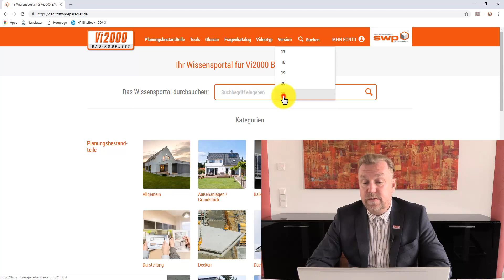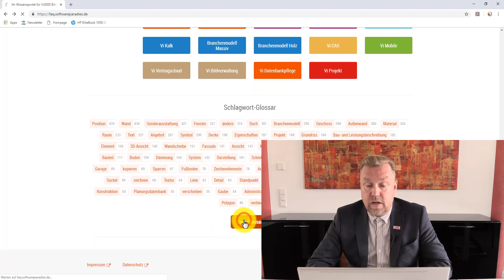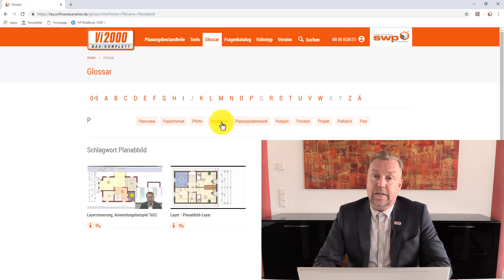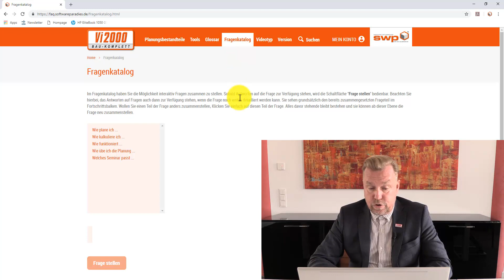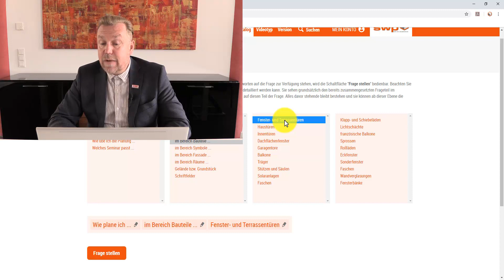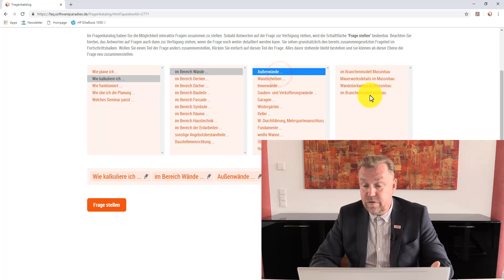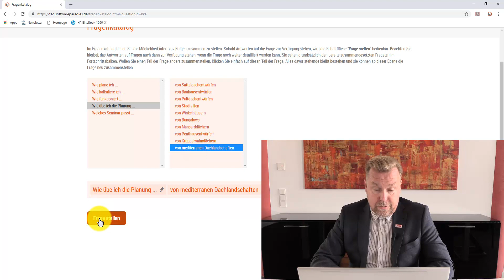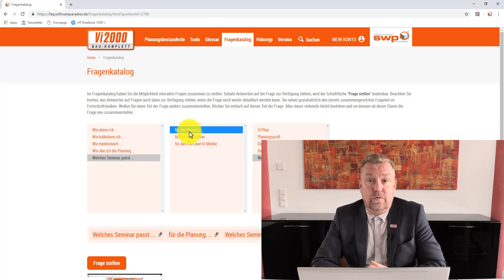Vi BIM solutions - FAQ Wissensdatenbank Teil2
In der Wissensdatenbank gibt es auch den Filter ""Programmversion"", es filtert nach der Vi BIM solutions - Version, für die das Video erstellt wurde. Wenn Sie sich ein persönliches Konto / einen Account in der Wissensdatenbank anlegen, können Sie sich Ihre Wunsch-Videos auf eine Merkliste setzen.
Der Glossar bietet Ihnen zu jedem Buchstaben verschiedene Schlagworte zu ""Wissen, nach dem Sie vielleicht nicht suchten, es aber als interessant empfinden könnten"". So erweitern Sie bestimmt Ihren (Vi BIM solutions-) Horizont!
Als besonders interessant erweist sich 'last, but not least' der Fragenkatalog, mit dem Sie im Baukastensystem Ihre Fragen zusammensetzen können. Als Antwort erhalten Sie dann nach dem Klick auf ""Frage stellen"" passende Videolinks.
Wir freuen uns auf Ihr Feedback zur Wissensdatenbank!